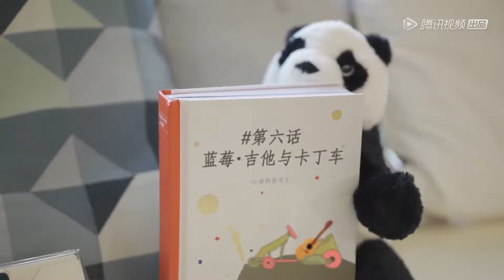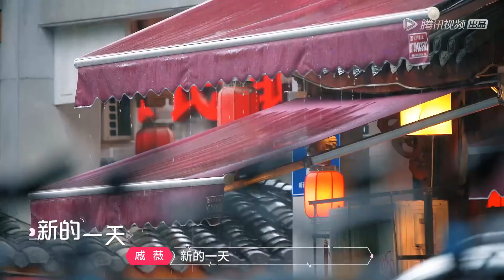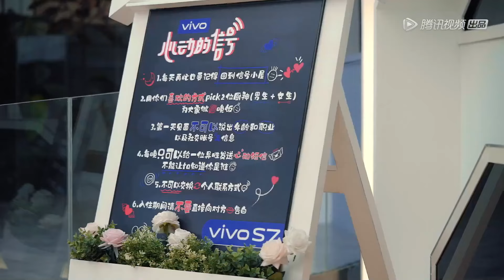【嗑糖纯享】EP6 太宠了！错错希希双人约会甜到牙疼 《心动的信号 第3季》 心动的信号3 HeartSignalS3 FULL